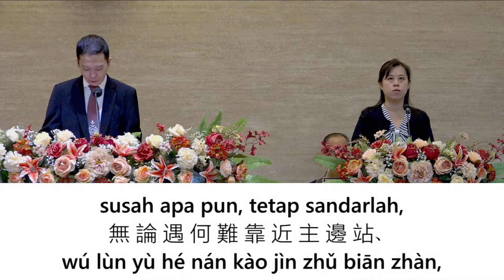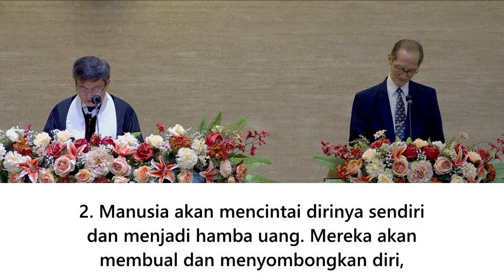Salinan dari Kebaktian Live GKY SBY 05 November 2023 Minggu 07.30 WIB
Kebaktian Live GKY SBY 05 November 2023 Minggu 07.30 WIB
刘汉英牧师 Pdt. Johannes Aurelius
Adakah Didapatkan Iman di Gereja-Nya ?
 (Luk 18:8; 2Tim 3:1-5)
祂的教会有信德吗？（路18:8；提后3:1-5）